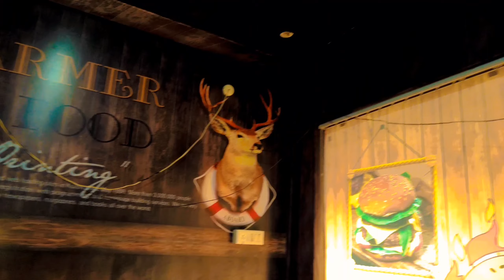Flex Wallpaper Design|| @ Ambar Flex|Call For More Deatials : 702-7700-702 @Burger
ਵਾਲਪੇਪਰ ਲਗਵਾਨ ਲਈ ਸੰਪਰਕ ਕਰੋ : 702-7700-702